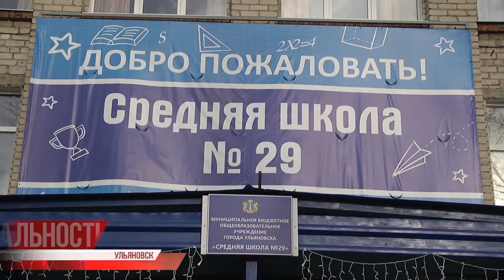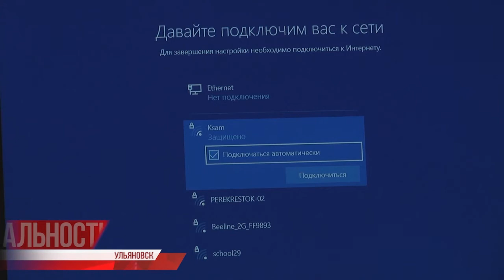Компьютеры - школам!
Оснастить школы современной техникой, довести сеть Интернет до учеников даже самых далеких сел и деревень - такую цель ставит нацпроект "Образование". Федеральный проект - "Цифровая образовательная среда" помогает её исполнить.

МФУ, ноутбуки и интерактивные доски поступят в 101 школу Ульяновской области. Первая партия уже приехала. Подробности далее.